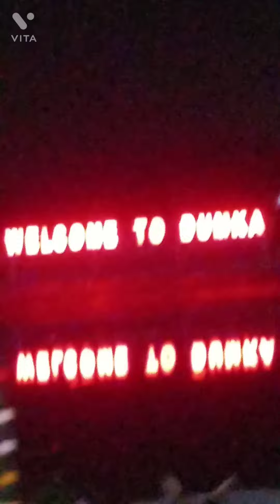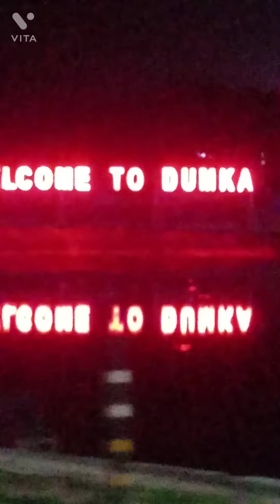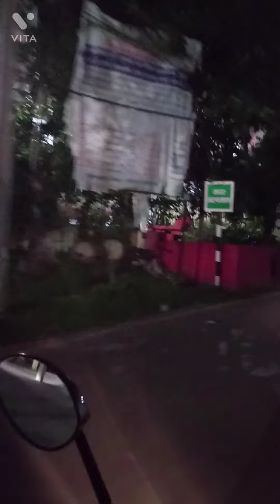WELCOME TO DUMKA.......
Travel With KashiF